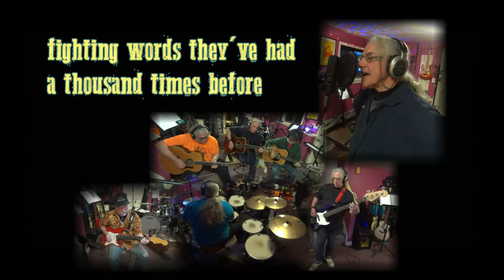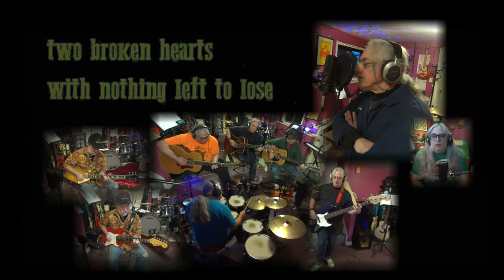The Pintos: Texas Dan and Ruby on The Road